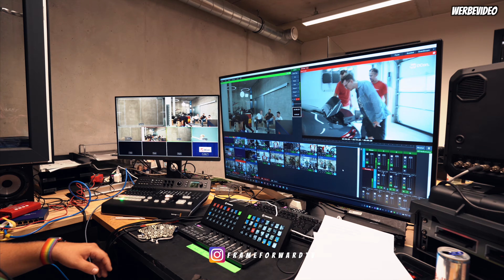Es kann nur einen Gewinner geben ⎮ DETAILING CONVENTION 2020 ⎮ Marvin & Börge in Berlin 🚀 ⎮GLOSSBOSS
GLOSSBOSSE! Mega Aktion zum Wochenende
Unter allen Bestellungen (ab 50€ Warenkorbwert) verlosen wir 1 x Sonax CC Evo Set im Wert von 89,95€ inkl. MwSt!
Einfach eine Bestellung im Zeitraum 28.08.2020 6:00 Uhr bis 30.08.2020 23:59 Uhr aufgeben und du nimmst automatisch Teil!
Welche Voraussetzungen gibt es?
Der Warenkorbwert muss mindestens 50€ inkl. MwSt betragen.

Unser Shop für The Rag Company, Nanolex, Sonax, HPX, Max Protect uvm.

mit dem Code "glossboss" 🚀
Gültig für Endkunden und ab einen Warenkorb-Wert von 50€

Kommt über einen solchen Link ein Einkauf zustande, werde ich mit einer Provision beteiligt. Für Dich entstehen dabei keine Mehrkosten. Wo, wann und wie Du ein Produkt kaufst, bleibt natürlich Dir überlassen.